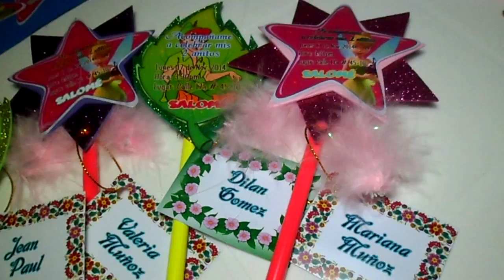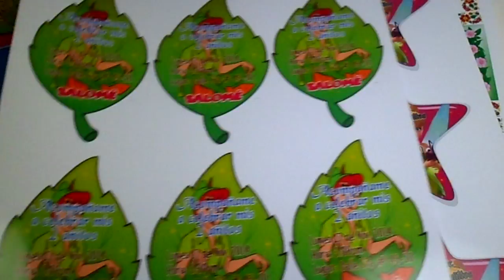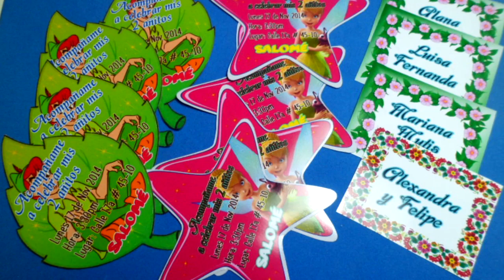Tarjetas Invitación Fiesta Tinkerbell - Yana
Descarga las tarjetas en PSD para editarlas e imprimirlas...